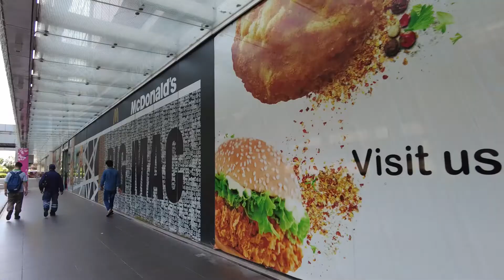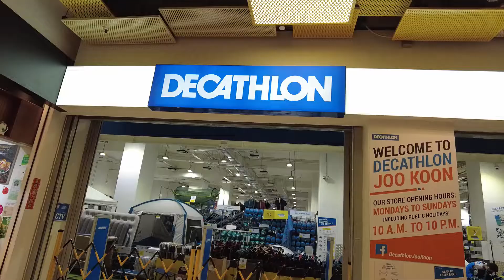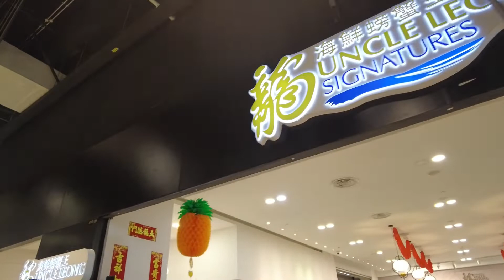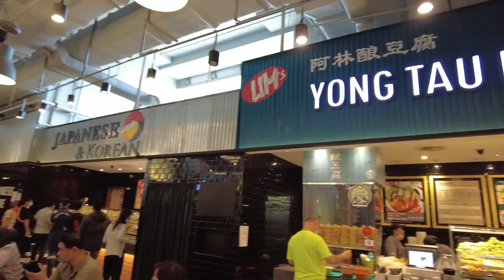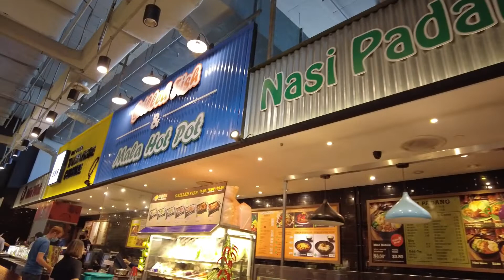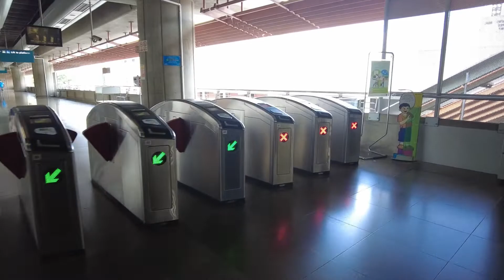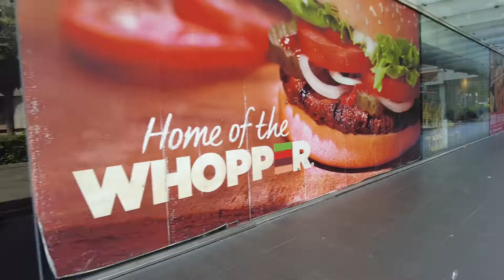Fair Price Hub, Singapore Decathlon Mall Tour @ Joo Koon MRT During Chinese New Year.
Singapore Decathlon Mall,